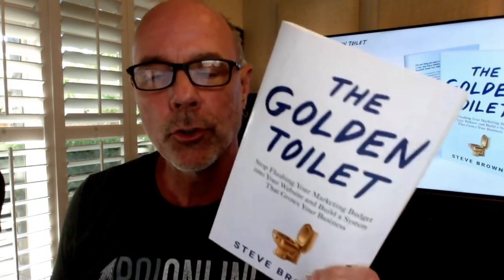Listening To Your Customers | Allen Adamson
Allen Adamson and Steve Brown talk about why listening to your customer is very important.

00:00 Intro
00:03 Meeting Your Hero
01:15 Being A Great Listener
01:55 The Golden Toilet

✅ Learn how to make your brand the creme of the crop ⇒

BrandSimple: How the Best Brands Keep It Simple & Succeed

BrandDigital: Simple Ways Top Brands Succeed in the Digital World

The Edge: 50 Tips from Brands that Lead

Shift Ahead: How the Best Brands Stay Relevant in a Fast-Changing World